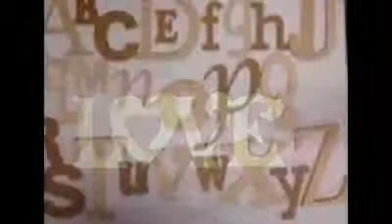Unfinished Wooden Letters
Unpainted Wooden Letters - Craftcuts.com
Craftcuts.com custom makes unfinished wooden letters for decorating and unpainted wooden letters for crafts and more. Design your own unfinished wood ...
‎MDF Wooden Letters  - ‎Connected Letters  - ‎Standing Wood Letters  - ‎Vine Monogram
Unfinished Wood - Joann.com
Results 1 - 54 of 683 - Buy your Unfinished Wood products and Wood Crafts supplies from Joann.com. ... Classic Font Wood Letters & Numbers 9.5". $2.99.
Unfinished Wood Letters | eBay
Find great deals on eBay for Unfinished Wood Letters in Wooden Ready to Paint Items. Shop with confidence.
CRAFT ALPHABET LETTERS: Unfinished Wooden Letters ...
CRAFT ALPHABET LETTERS: Unfinished Wooden Letters ,Wholesale ,Do-It-Yourself, Wall Decor Home,Business and Baby (DIY)Craft Ideas.
Wood Letters & Numbers - Shop Hobby Lobby
Letter & Number: 0(5); 1(5); 2(5); 3(5); 4(5); 5(5) ... Baltic Birch Unpainted Oversized Wooden Number - 3. Quick View ... 2" White Wooden Letters - A. Quick View.
Unpainted Wood Letters | Unpainted Wooden Letters
Unpainted wood letters are our best seller because they are versatile, inexpensive, and durable. Ready to finish wooden letters for paint or stain. Fast Shipping.
Unpainted Wooden Letters | Unpainted Wood Letters ...
Wooden letters in large or small. Cut custom, any font, great for inexpensive indoor signs and projects. Get a letter cut and shipped quickly.
Amazon.com: Unfinished Wood: Arts, Crafts & Sewing
› Arts, Crafts & Sewing › Crafting › Woodcrafts
Results 1 - 24 of 11388 - Online shopping for Unfinished Wood from a great selection at Arts, Crafts & Sewing ... Darice 9188-A White Wood Letters, A, 9-Inch.
UNFINISHEDWOODCO 23-Inch Unfinished Wood Letter ...
Amazon UNFINISHEDWOODCO 23-Inch Unfinished Wood Letter, Large, Letter H.
Custom wooden Letters and Monograms by ... - Etsy
24" INCH Large 3 Wooden Vine Connected Monogram Letter, Unfinished,Unpainted, wedding. 24" INCH Large 3 Wooden Vine Connected Monogram Letter, ...
 Wooden Alphabet at Amazon‎
Amazon India  has 38,410 followers on Google+
Games Puzzles Building & Construction Toddler Toys